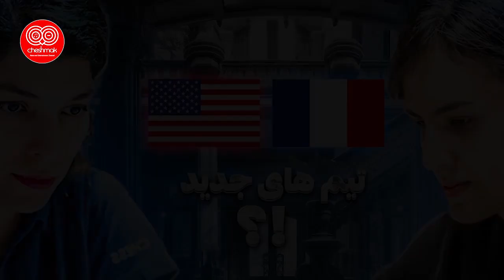یا خداااا ! با انتشار این ویدئو ، احمدی نژاد برای همیشه به تاریخ پیوست